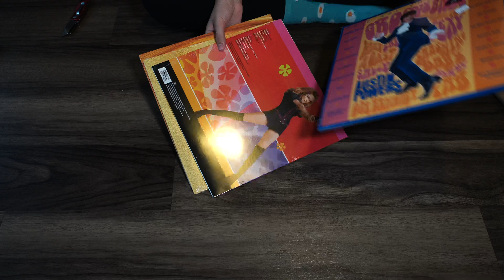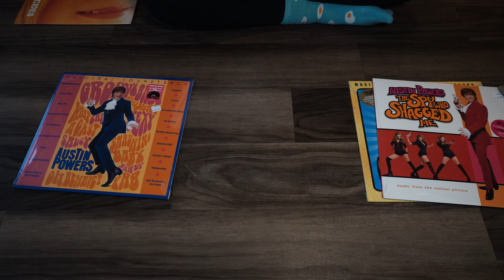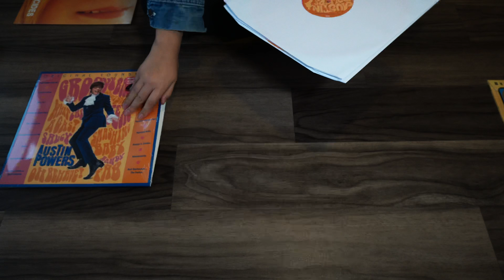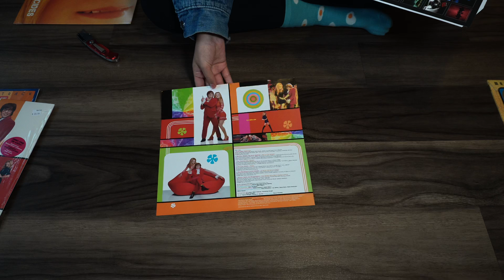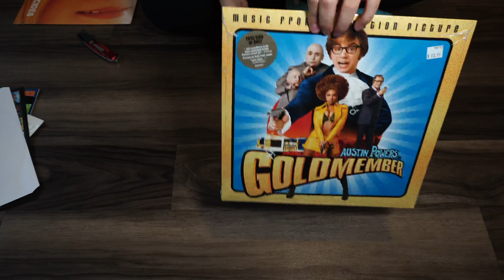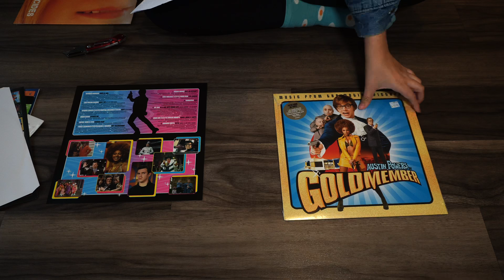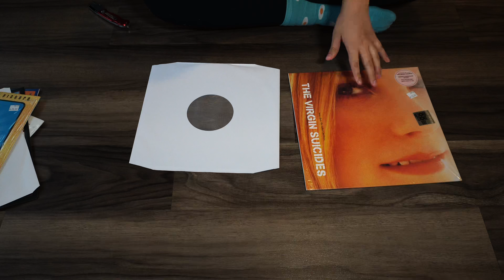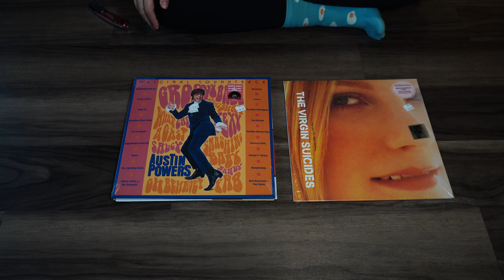Record Store Day Oct 24 Drop!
Austin Powers and The Virgin Suicides soundtracks on vinyl!